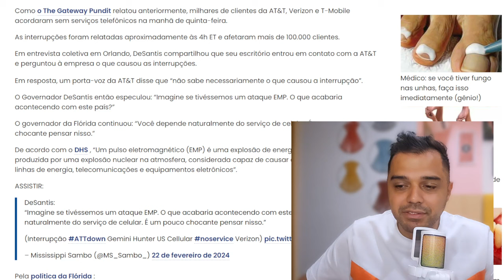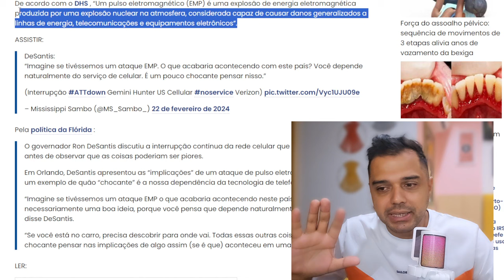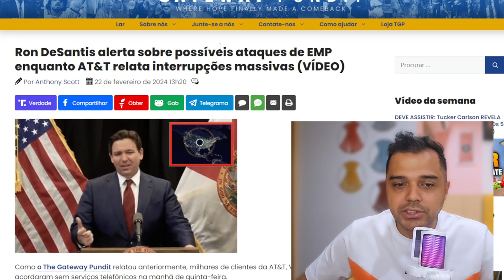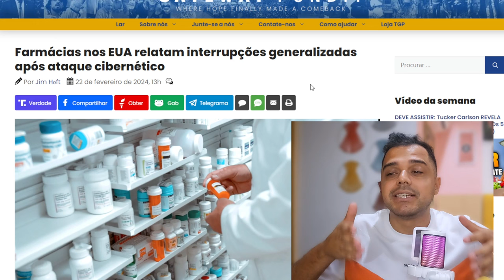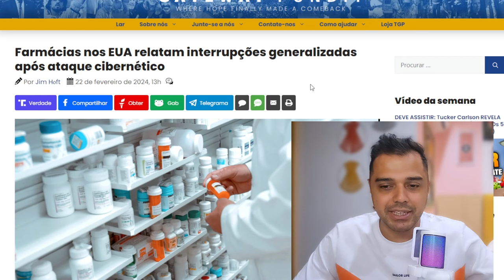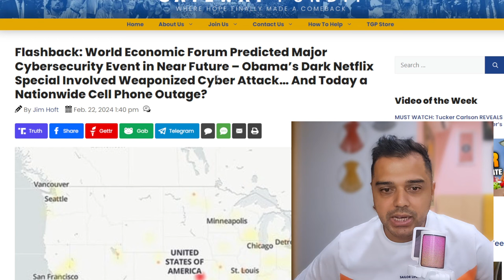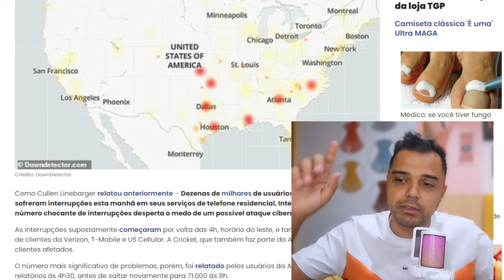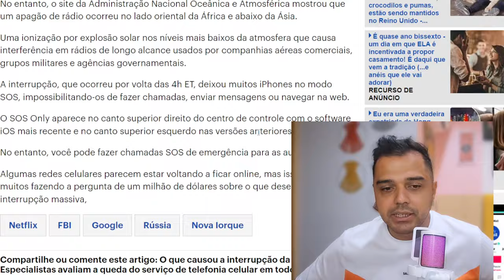ESTADOS UNIDOS sob ATAQUE?! APAGÃO Geral, prenúncio de EVENTO CHEGANDO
📱 Conecte-se Comigo 📱

Muitas pessoas ficaram sem acesso as comunicações através dos celulares após um grande "apagão" atingir as operadoras.

📱 Conecte-se Comigo 📱

📝 Comente Abaixo 📝